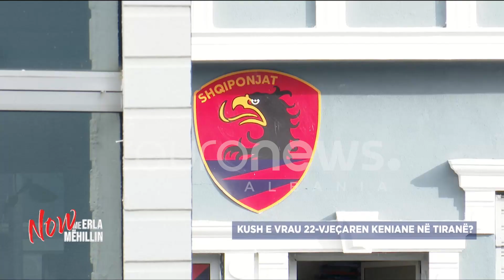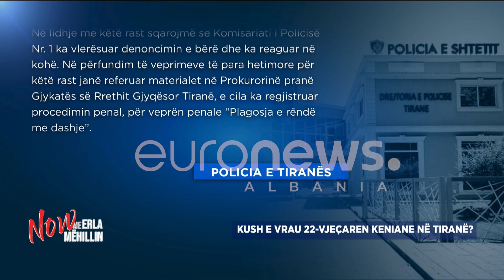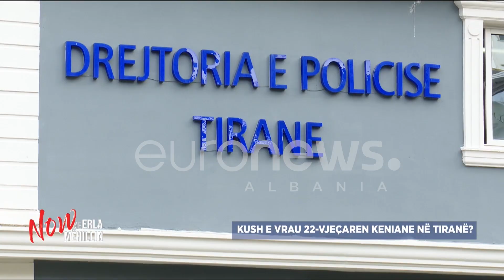Misteri i vrasjes së 22 vjeçares keniane? Policia e Tiranës lëvizje të dyshimta, fshihen autorët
Nga e hëna në të enjte, në orën 21:00, me Erla Mëhillin, hedhim dritë në korridoret e errëta të politikës! Zona e debatit, përplasjes, argumenteve në Euronews Albania.